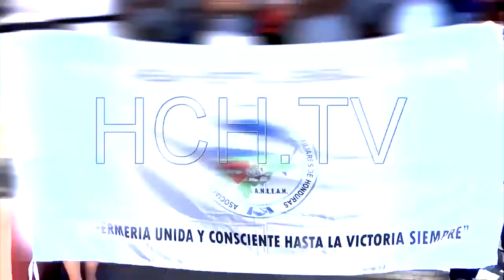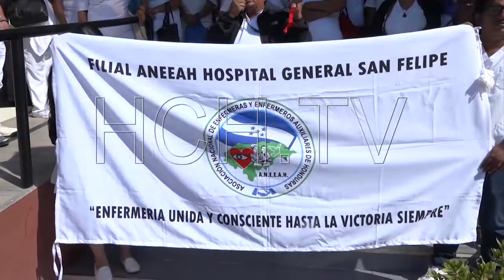Enfermeros y Gobierno continúan en reuniones para afinar detalles en torno al tema del aumento